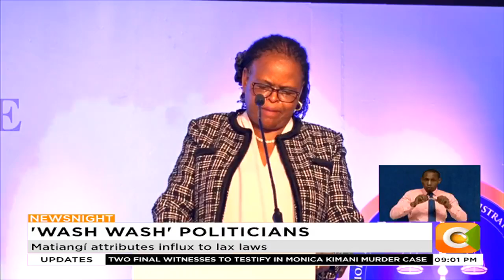CS Matiangi warns of influx of money launderers in politics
Matiangí: Money launderers may win as many as 40% seats
Matiangí attributes influx to lax laws